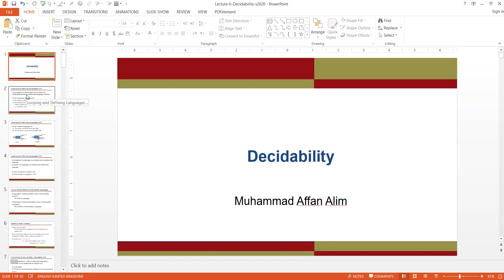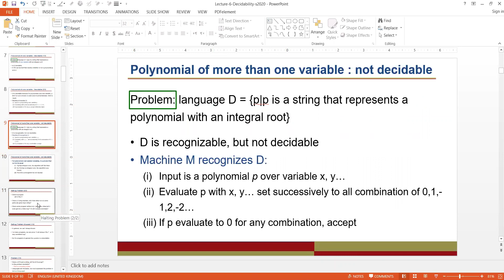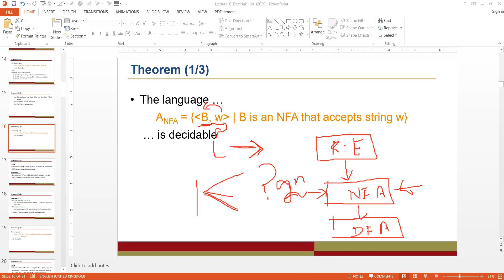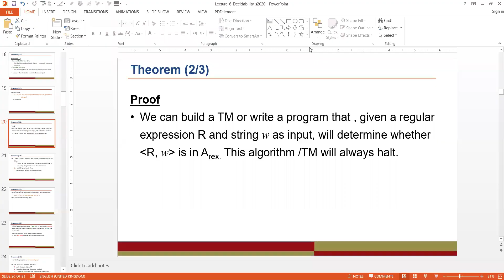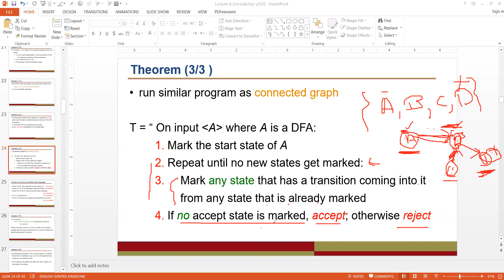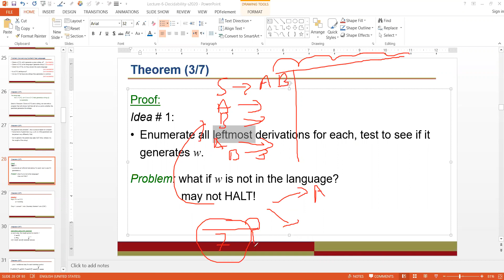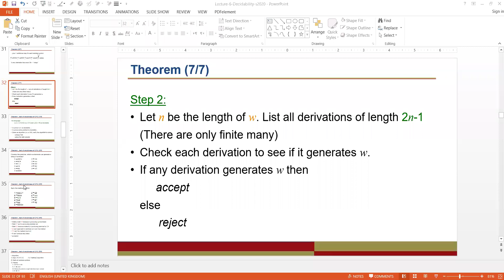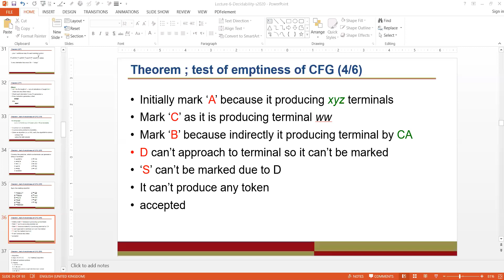Decidable 1 20 03 2021